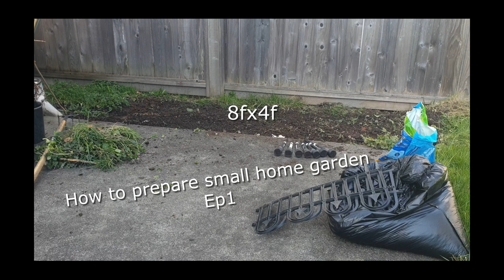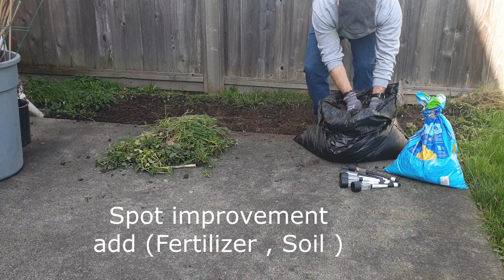HOW TO START GARDEN IN SMALL BUDGET!!!!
START YOUR HOME GARDENING WITH SMALL BUDGET.
EP1